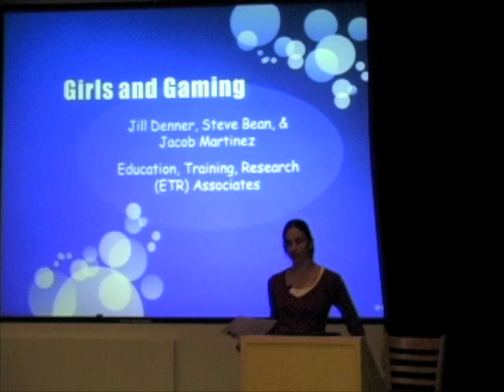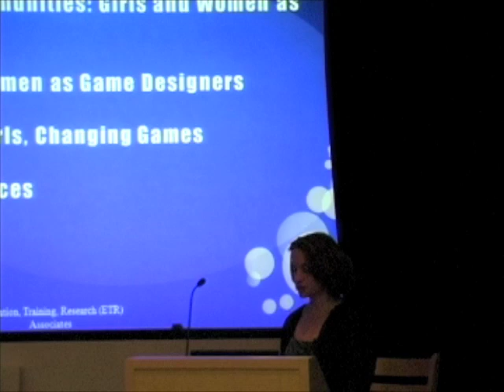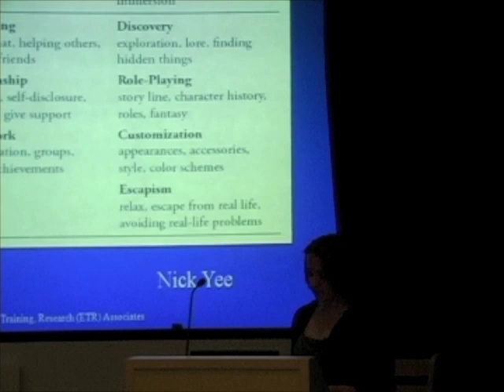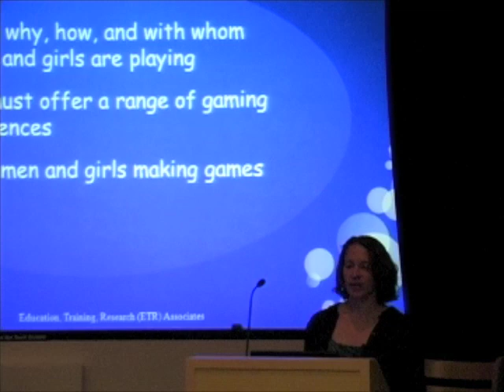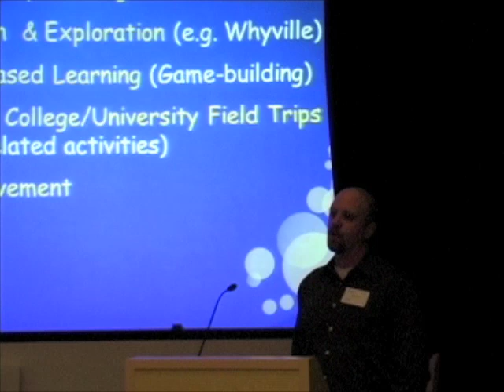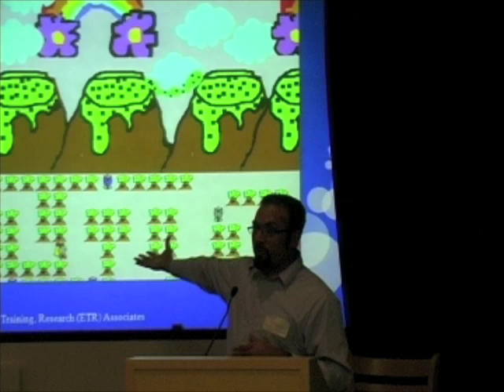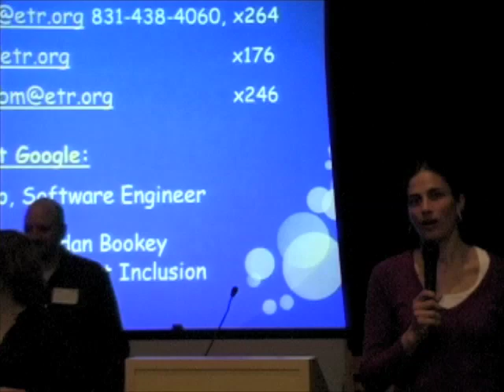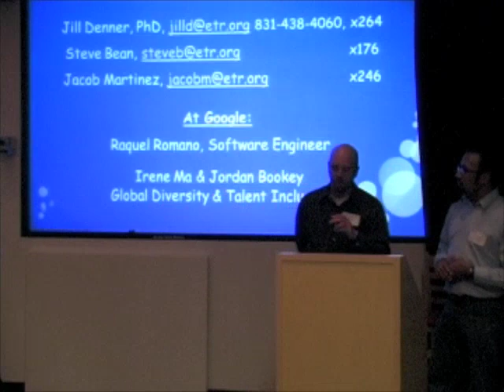Beyond Barbie and Mortal Kombat | Jill Denner | Talks at Google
Jill Denner visits Google's Mountain View, CA headquarters to discuss her book "Beyond Barbie and Mortal Kombat: New Perspectives on Gender and Gaming." This event took place on January 26, 2009, as part of the Authors@Google series.

How does gender intersect with gaming? Can gaming lead to increased diversity in the technology workforce? Beyond Barbie and Mortal Kombat explores how gender intersects with todays gaming culture, from massively multiplayer online gaming to player-generated content, from the male-dominated gaming industry to the rise of serious and casual games. The author will also describe the Girl Game Company, an after school program that aims to increase Latina girls interest and capacity to pursue careers in computational fields by teaching them to design and program digital games.

Jill Denner is a Senior Research Associate at Education, Training, Research Associates, a non-profit organization in California. She is the founder of the Girl Game Company program for Latina girls, along with Steve Bean and Jacob Martinez.